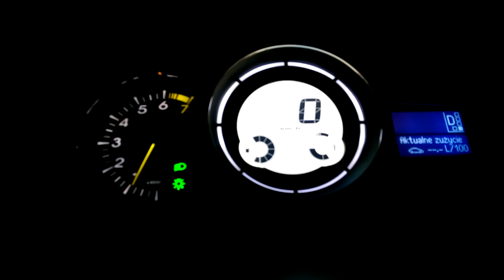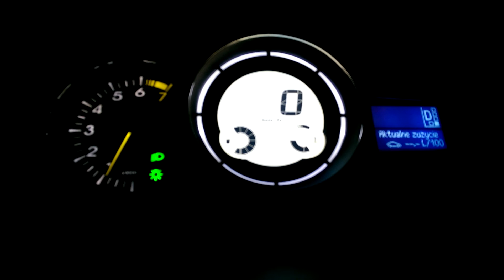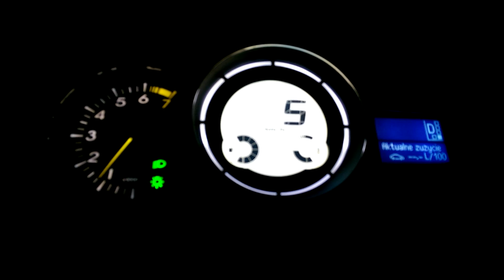Renault Megane III 2.0 - podwyższone obroty po zatrzymaniu / increased engine speed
Problem: Auto po czyszczeniu przepustnicy w ASO. Wchodzenie na 3 sekundy na podwyższone obroty po wyhamowaniu auta. Na początku filmu - dwa pierwsze zatrzymania są ok, kolejne już z problemem.